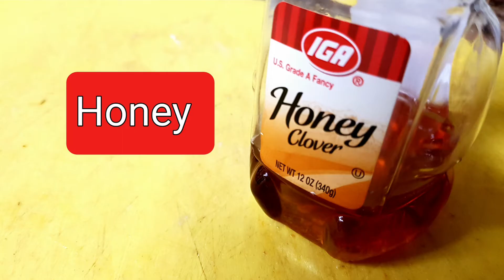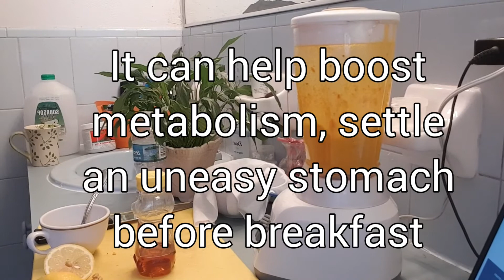GINGER SHOT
GINGER SHOT CAN HELP TO  BOOST YOUR IMMUNE SYSTEM
BENEFITS ARE: It has a powerful Antioxidants, Can treat Nausea, Ginger has Anti-Inflammatory and Cancer Fighting Properties, It may improve Cardio Vascular Diseases , It may help with Indigestion, and can treat with Menstrual Pain